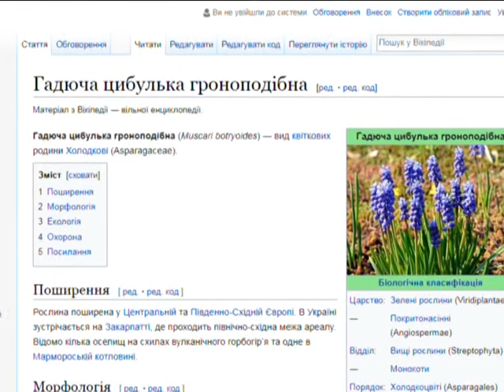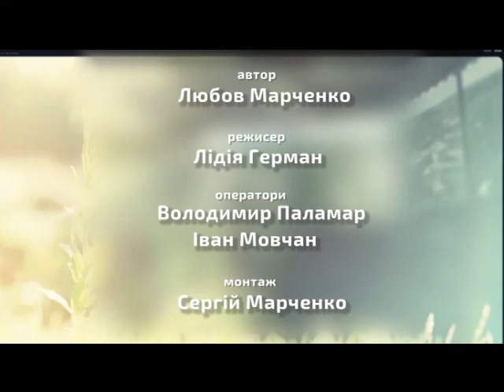Звичайне диво (Дністер) 05.07.17